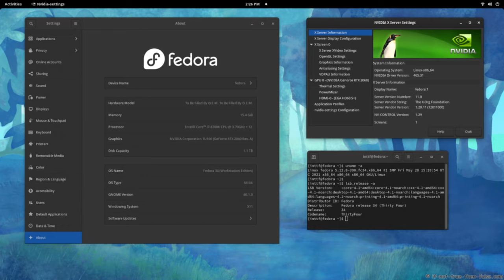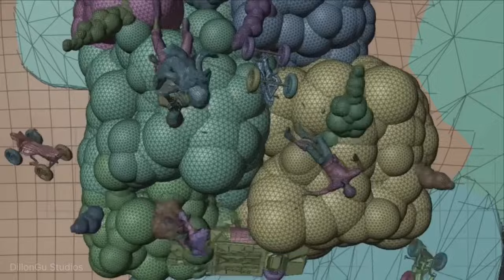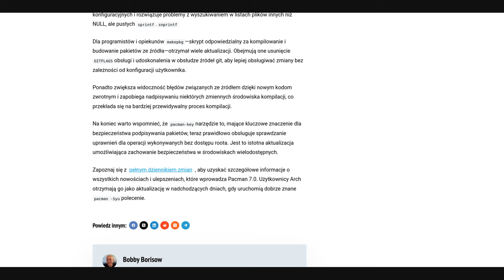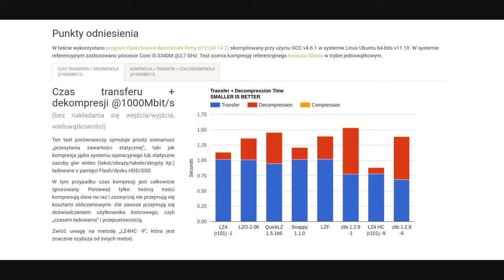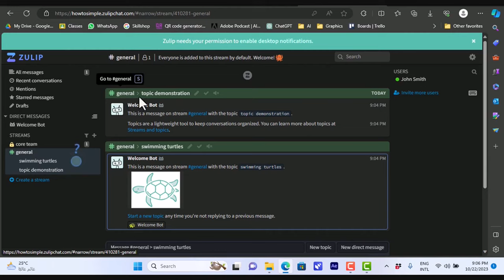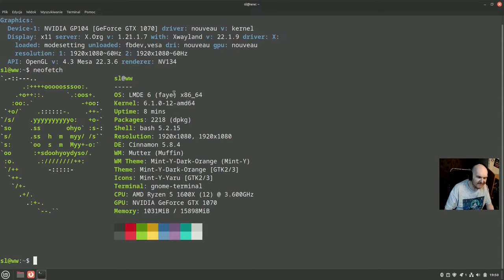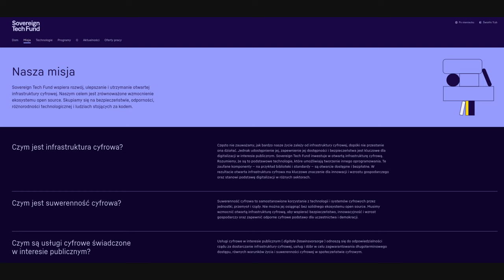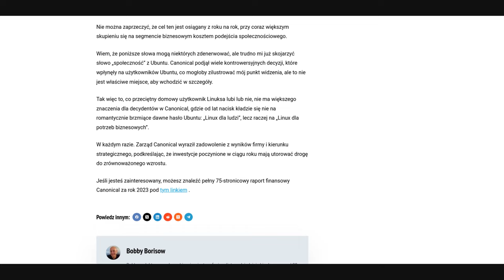Newsy Linux 15-31 Lipiec 2024 LMDE 6 i Cinnamon 6.2 Fedora 42 Cosmic Stypendia dla OpenSource i inne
Cześć. Dziś kolejna porcja newsów które kończą Lipcowe wydarzenia w Open Source i Linuksie. Trochę nowości o Fedorze 42, Mamy -1 w dystrybucjach - Funtoo jest porzucone, Canonical omawia wyniki finansowe a także wydanie nowego Blendera 4,2 LTS i Audacity 3.6 - Ale to nie wszystko ! Zapraszam.

Czasówka:
00:00 Słowo na Niedzielę czyli zdań kilka od ojca prowadzącego
01:18 Fedora 42 i Nvidia z Secure Boot
03:27 Nvidia promuje otwarte jądra Linuksa
05:02 System plików EXT4 dostaje boost 20%
05:48 Wydano Blender 4.2 LTS
07:59 Nowa wersja Audacity 3.6
09:33 Nowy Pacman 7.0 na horyzoncie
10:45 Tuxedo prezentuje Infinitybook Pro 14 Gen 9 już w sprzedaży
13:41 LZ4 1.10 czyli do 8 razy szybsza praca kompresora i dekompresora
16:07 Nowości w Hyprland
17:44 Virtualbox 7.2 Beta gotowy do testów
19:24 Wydano ZULIP 9.0 - Alternatywa dla MS Teams
20:42 Nowy spin Fedora Cosmic na horyzoncie
21:49 Koniec Funtoo
23:26 Cynamon 6.2 w LMDE6
24:44 VAAPI w OpenBSD
25:31 Sovereign Tech Fund oferuje dotację dla Open Source
29:20 Canonical publikuje dane finansowe za 2023 rok
33:14 Podsumowanie i podziękowania